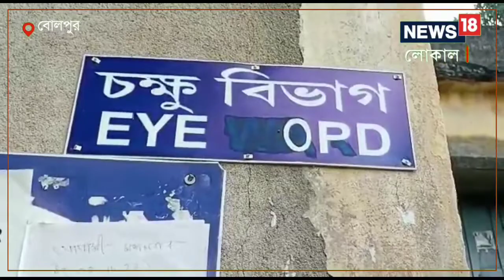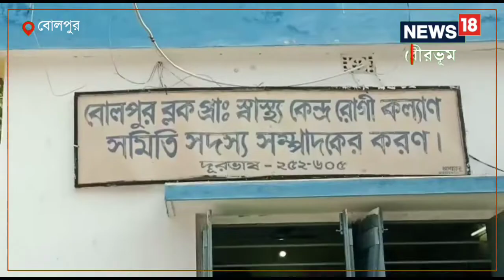চিকিৎসা বন্ধ অথচ চলছে পিকনিক! বিস্ময়কর ঘটনা বীরভূমে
চিকিৎসা কেন্দ্রে চিকিৎসার বদলে পিকনিক! চিকিৎসা ক্ষেত্রে বিভিন্ন সময় নানা অভিযোগ থাকার পাশাপাশি এবার এমনই বিস্ময়কর অভিযোগ দেখা গেল বীরভূমের বোলপুরে।,Bolpur|Doctor|Picnic